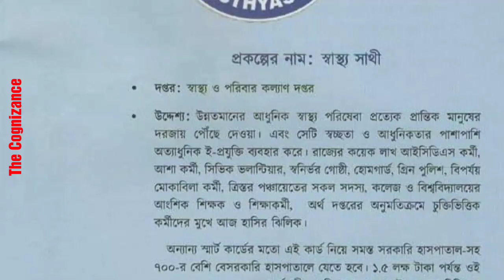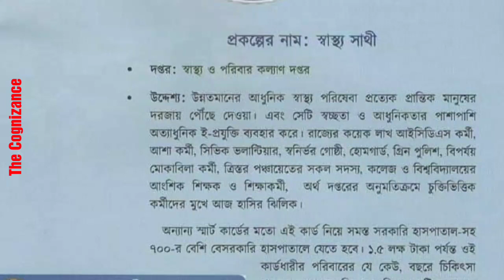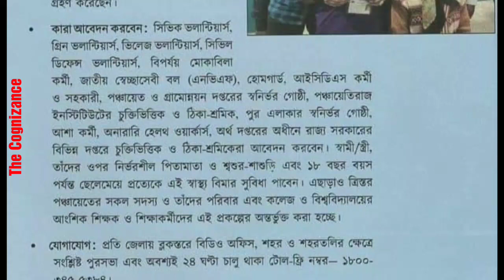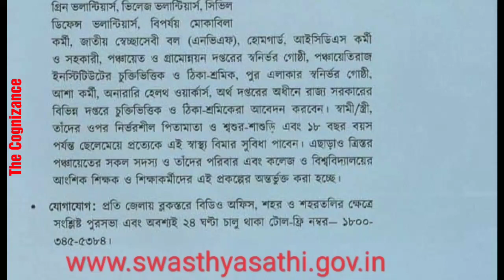স্বাস্থ্য সাথী নিয়ে সমস্ত তথ্য একনজরে || All informations at a glance regarding Swasthya Sathi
স্বাস্থ্য সাথী নিয়ে সমস্ত তথ্য একনজরে ||
All informations at a glance regarding Swasthya Sathi ||